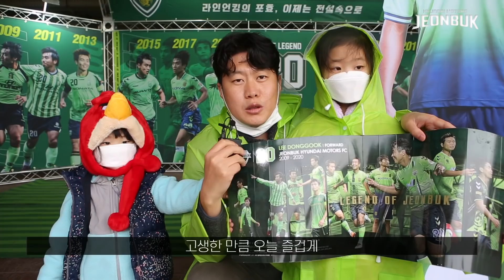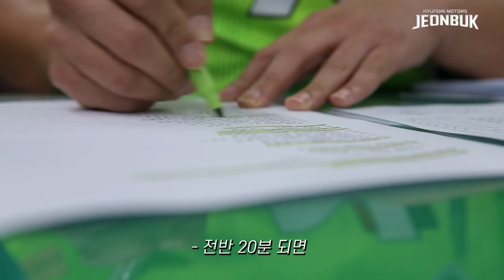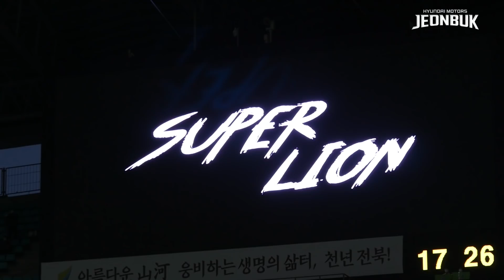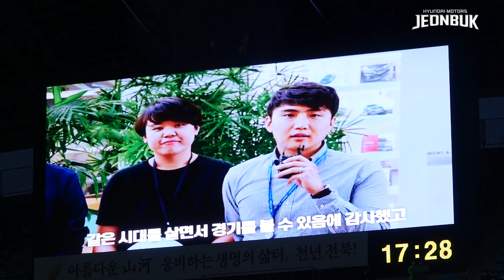[축구톡톡] 라이언킹의 마지막 무대..🦁😭 전북현대의 K리그1 최초 4연패의 현장!🏆🌟